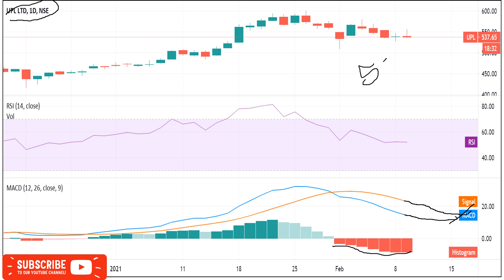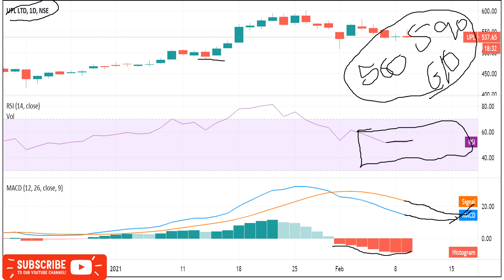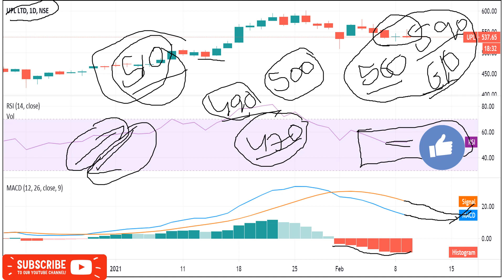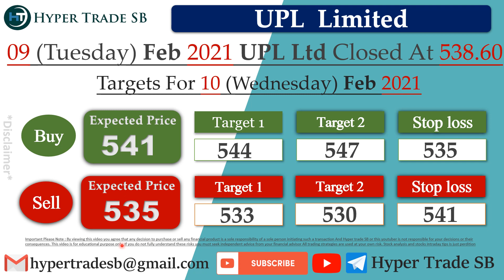UPL share price target 10 Feb /UPL Share intraday Tips/UPL Intraday Target/UPL latest news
INDIA🇮🇳
✳️Hello everyone  🙏

UPL Limited news
UPL Limited share news
UPL Limited ltd share price
UPL Limited share forecast

UPL Limited news,UPL Limited Stock Price,UPL Limited Ltd,UPL Limited Share Price,UPL Limited share news,UPL Limited Ltd. Stock/Share prices,UPL Limited Ltd,UPL Limited Ltd. with Historic price data.